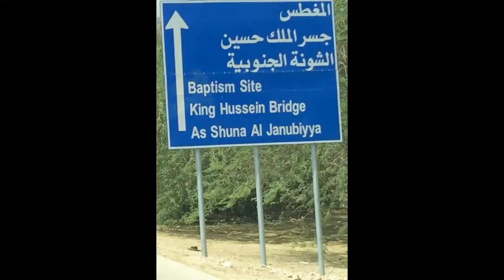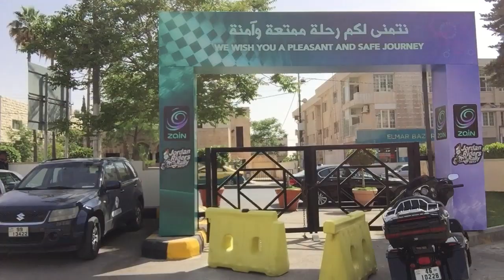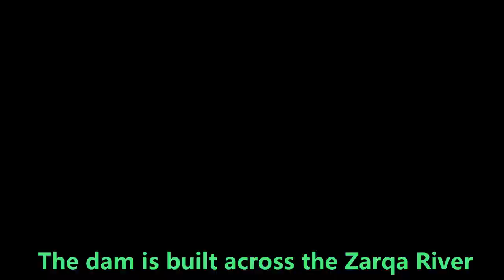Jordan Riders Rally 2017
A motorcycle Event conducted by Jordan Riders, in Amman Jordan riding through beautiful mountains and awesome night party.

[ Re-uploaded video after fixing the sound issues ]